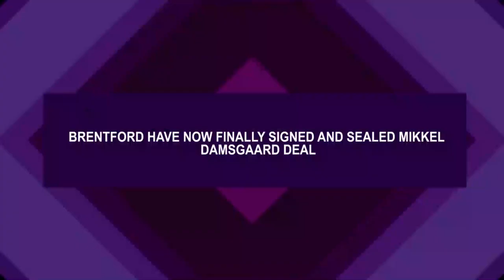BRENTFORD HAVE NOW FINALLY SIGNED AND SEALED MIKKEL DAMSGAARD DEAL